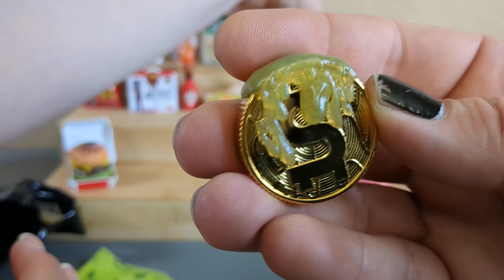McMaggots with Fleas! | Mega Gross Minis Round 3 | Adult Collector Review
Another ball of gross!  Round 3 of maggots, barf, pustules, and other gross things!  Not gonna lie - these toys are pretty amazing.